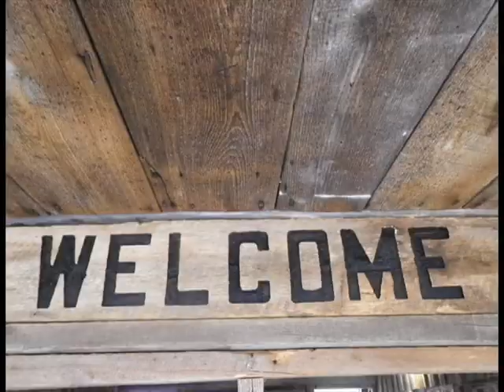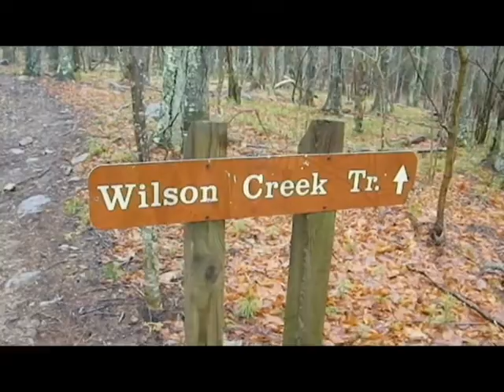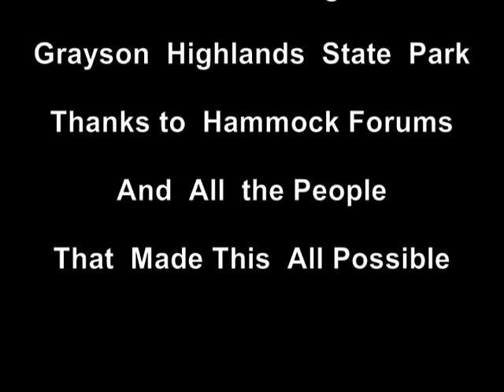Mt. Rogers 6th Annual Winter Hang Jan. 20-22 2012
HammockForums.Net
6th Annual Winter Hang
Grayson Highlands State Park
Marion, Virginia

Music
Blue Mountain - Just Passing Through
Slaid Cleaves - Dreams